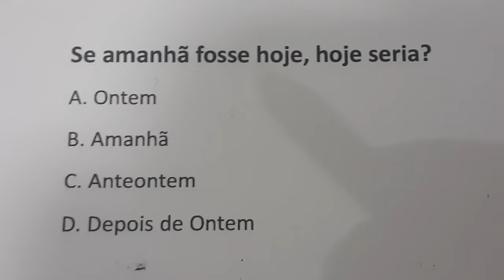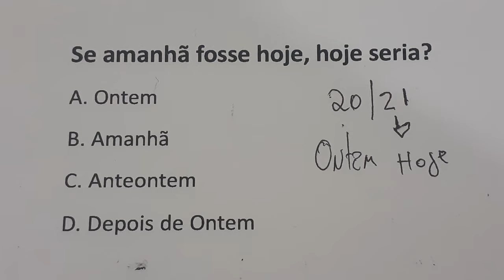Questões de lógica - desafio Matemático. Se ontem fosse hoje, hoje seria?